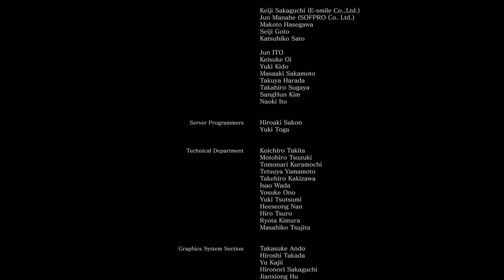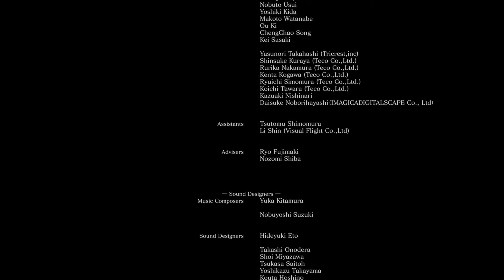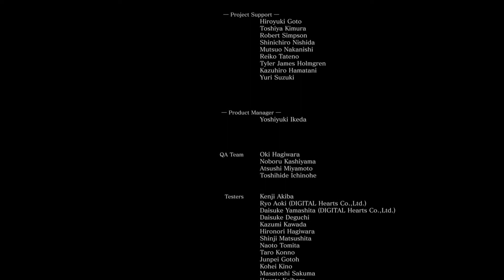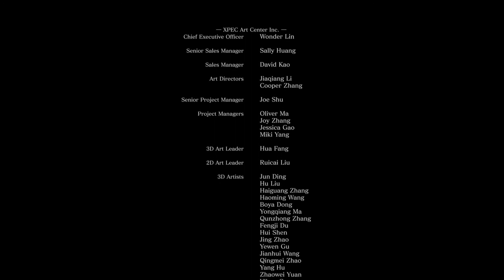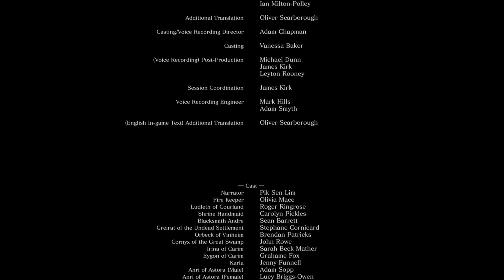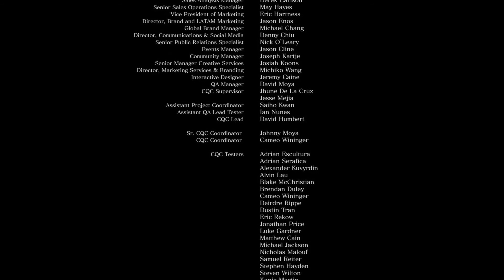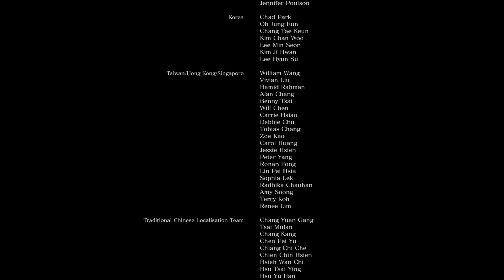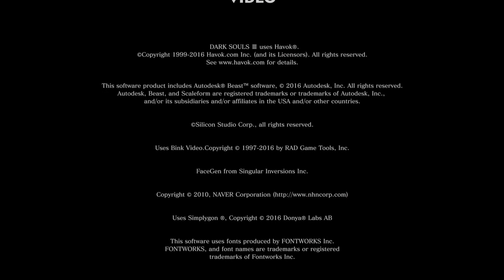Dark Souls 3 Let's play THE END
Hi All,
Best Regards,
Vince Spoto